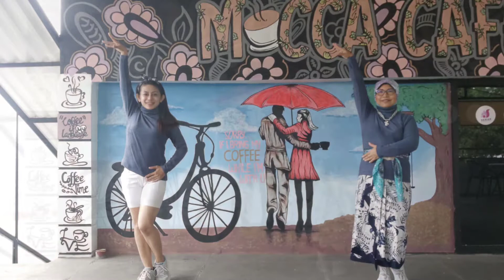Ole Brazil Line Dance | Choreo by Andrico Yusran | Danced by Yuni Agus (INA) & Yulie Dama (INA)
32C, 4W
No Tag, No Restart
High Beginner